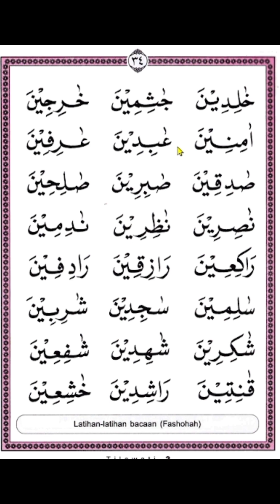Belajar Mengaji Dasar Jilid 2 Tilawati Halaman 33 & 34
assalamu'alaikum sahabat semua.
terimakasih sudah bergabung dan setia mengikuti video belajar mengaji Al Quran dengan buku jilid tilawati.

setiap ada huruf yang berharokat kasroh diikuti ya' sukun maka dibaca panjang 1 alif atau 2 ketukan.
insyaalloh video ini membantu sahabat semua supaya lebih faham lagi dengan bacaan yg dibaca panjang.

belajar ngaji
ngaji iqro
ngaji tilawati
ngaji lansia
ngaji pemula
belajar membaca al quran
iqro 2
ngaji lansia
ngaji online